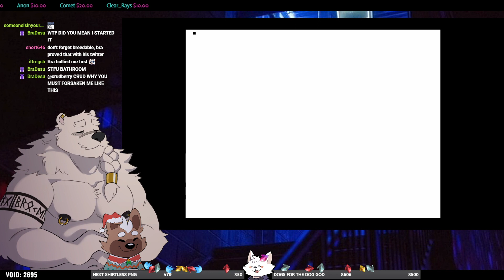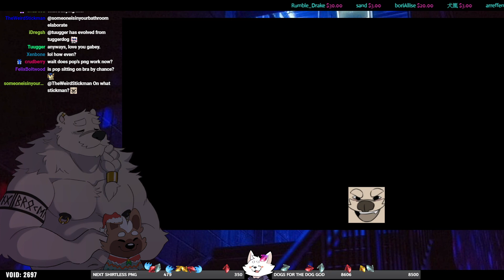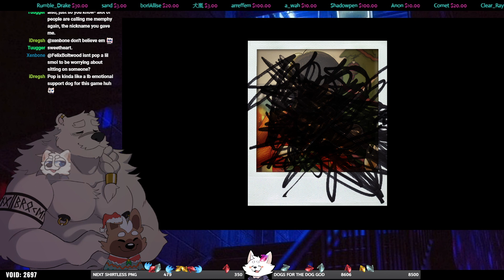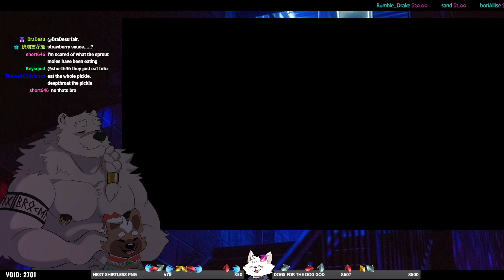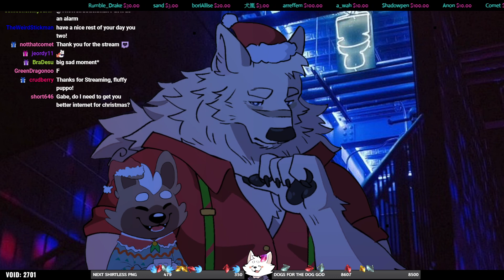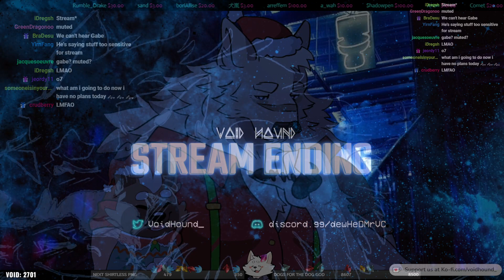local void dad and dog dissociate in omori pt.4